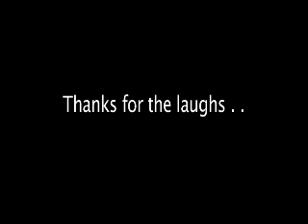Wrighty and the nutters V2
Rob Wright and his mates entertain us sledging nr Stokesley, Mbro - happy 2010.